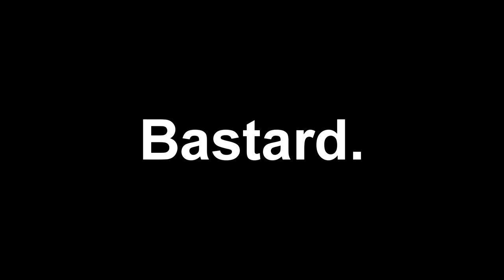Swim For Days - Kenshi Permadeath Part 3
In which we learn to swim.

Do all the things that feed YouTube's algorithm.